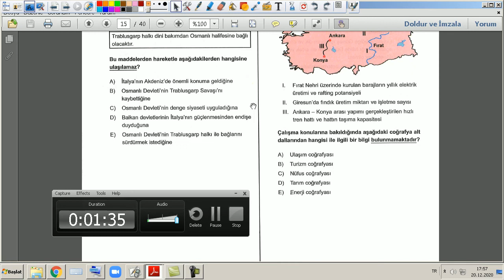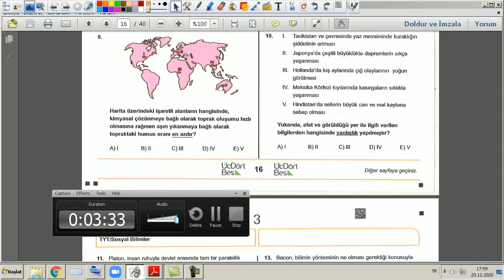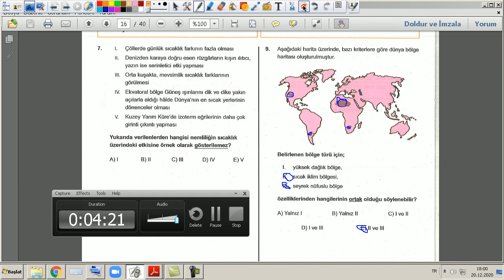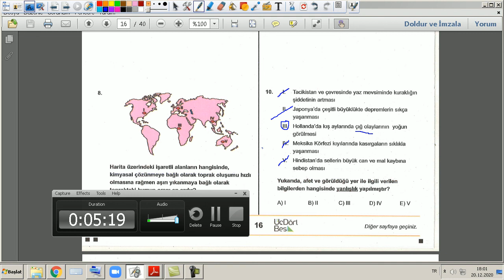3-4-5 COĞRAFYA SORU ÇÖZÜMÜ